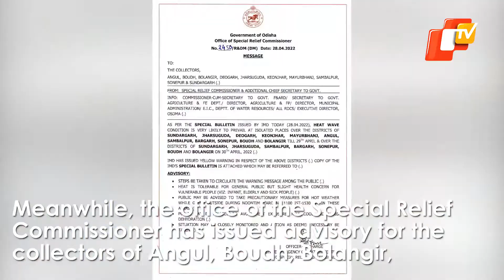Heat Wave: IMD Predicts More Rise In Temperature | OTV News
Heat Wave: IMD Predicts More Rise In Temperature